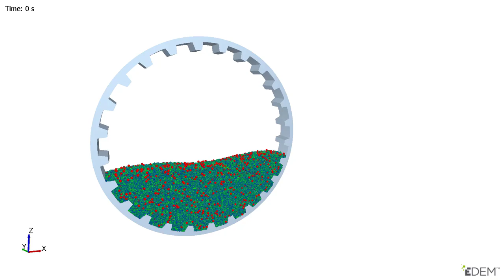How to color particles by diameter or position in EDEM simulation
Particles in EDEM simulations can now also be colored by diameter. This is very helpful when you need to analyse the effectiveness of mixing processes.